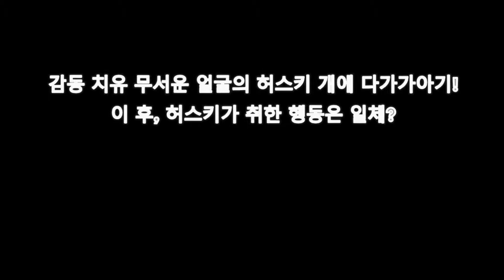감동 치유 무서운 얼굴의 허스키 개에 다가가아기! 이 후, 허스키가 취한 행동은 일체?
감동 치유 무서운 얼굴의 허스키 개에 다가가아기!
이 후, 허스키가 취한 행동은 일체?

Aikichi Channel

댓글

강압적으로 쿨한
표정의
허스키 개 옆에
아직 하이 하이가
겨우 되게
시작한
아기가 있습니다.
아주 늠름한 얼굴
허스키 개입니다.
무서운 얼굴에 아기가
다가갑니다만
흥미 본위
일까요?
자신보다
큰 것에
무섭지 않나요?허스키 개도
아기의 성장이
즐거움이지요.
앞으로
아기가
커서
단짝,
친구가 될 거예요.

관련 동영상